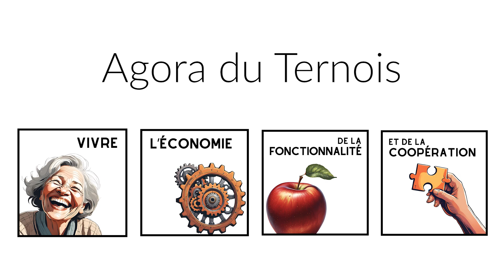Agora du Ternois - Se déplacer collectivement - Ep 2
Second épisode d'une mini-série sur l'Agora du Ternois, une dynamique territoriale qui réunie divers et multiples acteurs du territoire du Ternois (Pas-de-Calais) qui élaborent ensemble un développement économique, social et environnemental plus souhaitable, vivant et résilient.

Ce deuxième volet exprime le socle sur lequel se construit une communauté de développement territorialisée. De l'ouverture, de la régularité, de la diversité, un même élan pour faire territoire et une volonté partagée de renouer les liens que l'économie de marché a rompu.

"Vivre l'économie de la fonctionnalité et de la coopération", nouveau générique de la chaîne du Club Noé, est avant tout le sous-titre de l'ouvrage "économies poétiques" de Thomas Desmoulin et Romain Demissy, dans lequel l'un des acteurs de l'Agora du Ternois est l'un des témoins et sujets du récit. Besoin d'une lecture qui transpire et traduit notre mouvement ?